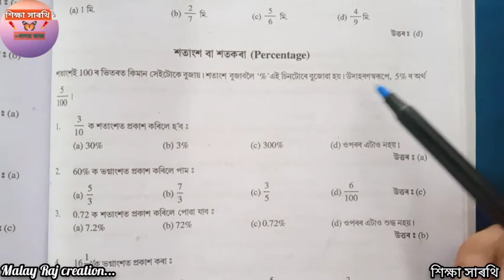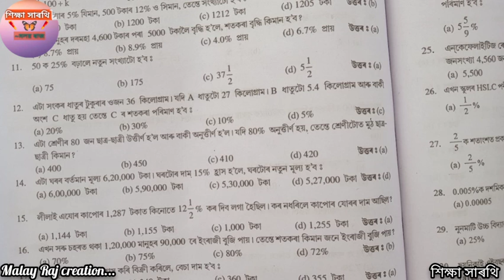For assam tet students MCQ And discussion of Mathematics Subject...100% commom শতাংশ(Percentage)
PART~6